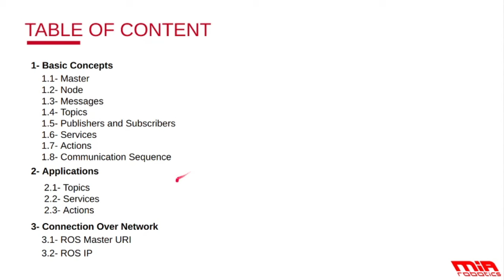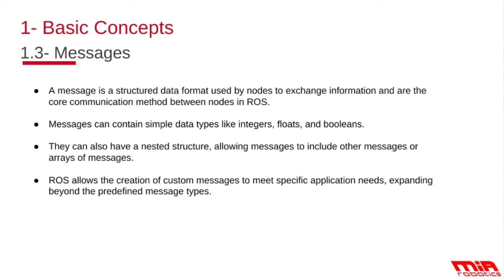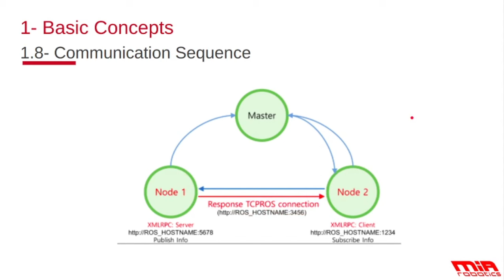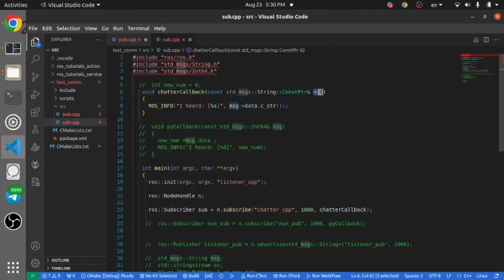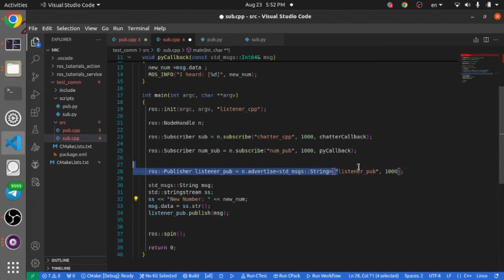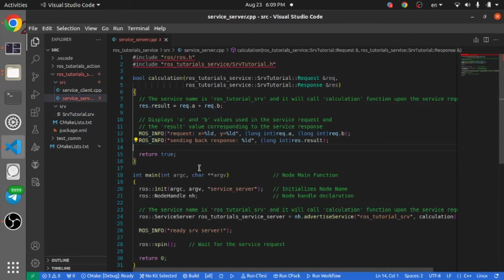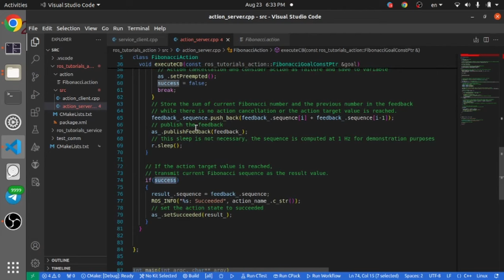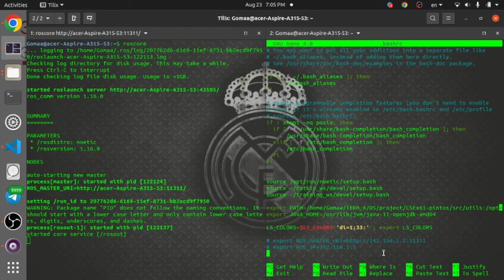ROS Communication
00:00 Intro
00:34 Contents
00:50 ROS Master
01:47 XML-RPC
02:56 ROS Node
05:24 ROS Message
07:20 ROS Topic
09:24 ROS Service
10:35 ROS Action
12:17 Communication Sequence
17:13 ROS Topic Demo
34:42 ROS Service Demo
40:20 ROS Action Demo
48:18 Comparison
48:55 ROS_MASTER_URI
50:13 ROS_IP